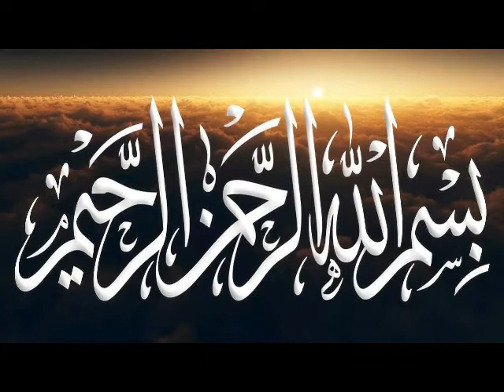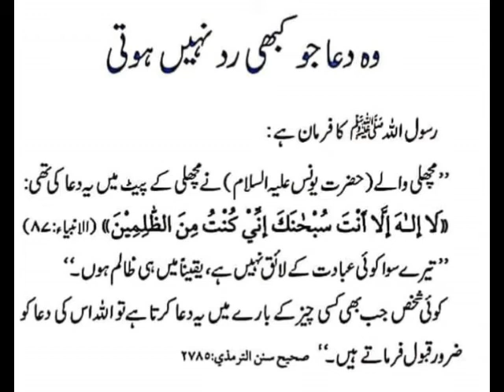A prayer that is never rejected | Farman e Mustafa (S.A.W) | وہ دعا جو کبھی رد نہیں ہوتی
If you feel pain in the body | Farman e Mustafa (S.A.W) | جسم میں درد محسوس ہو تو
An old man was eating dry bread dipped in water | Farman e Ali (R.A) | آج کی اچھی باتیں
Dedicate your best time to prayer | Farman e Ali (R.A) | اپنے بہترین وقت کو نماز میں وقف کرو
Good things today | Golden words | Farman e Mustafa (S.A.W) | Farman e Ali (R.A) | آج کی اچھی باتیں
Six advices of Hazrat Umar bin Khittab | Hazrat Umar bin Khattab | Hazrat Umar bin Khattab said
Purification for the whole week | Bathing on a Friday will keep you clean for the rest of the week
he cause of every evil is man himself | Whatever good and success reaches man is from Allah |
Good luck at home | Today's hadith is blessed | Anyone who wants to be well at home | Must listen |
What is charity | Smiling at a brother's feud is charity | Stopping evil is also charity | charity
The relationship between a man and a woman | Respect the woman | Respect the man | Protecting women
A night you have to spend in the grave | O man, get up and pray | Prayer prevents man from evils
It's all going to end one day | How arrogant | Your beauty | Your youth | Your wealth | Your skill
Brave is the woman who gives birth to men | When a woman is born | Good things today | Woman's love
Prescription for getting rid of glasses | Those who have weak eyesight should do this poor eyesight
Don't worry, sleep  The problem will be solved | Do this before going to bed at night | رات
The infallible judgment of the Qur'an | Everything is in the Qur'an | سب کچھ قرآن میں موجود ہے
Three days is enough | Do this and the intention will be fulfilled |یہ عمل کریں مراد پوری ہو جائے گی
The process of returning home alive | Have to travel | Be dry | Marine | Hawaii | گھر پہنچنے کا عمل
The unique benefits of Surah Al Kawsar | Couple love | Get rid of the giants |Blessings in home life
Characteristics of Hazrat Ayesha which Allah gave her|حضرت عائشہ کی خصوصیات جو اللہ  نےاس کو عطا کیں
Beloved food of the Holy Prophetﷺ | Farman e Mustafa (S.A.W) | نبی کریم ﷺ کا محبوب کھانا
Miracles of Prophet Muhammad | Farman e Mustafa (S.A.W) | Farman e Mustafa |  حضرت محمد ﷺ کے معجزات
Hazor e Akram S A W Ka Apny Sathiun K Sath Muamla | Farman e Mustafa (S.A.W) | Farman e Mustafa PBUH
Hazrat Muhammad S A W K  Mozy Main Sanp Ka Qisa | Farman e Mustafa (S.A.W) | Farman e Mustafa (PBUH)
Teer Andazi Aur swari | Horon Ka Mahar kia hy | Farman e Mustafa (S.A.W) | Farman e Mustafa (PBUH)
Wohi Ho Ga Jo Manzor e khuda hy | Farman e Mustafa (S.A.W) | Farman e Mustafa (PBUH)
Wada Pora Karny Ki Neyat | old man respect | Farman e Mustafa (S.A.W) | Farman e Mustafa (PBUH)